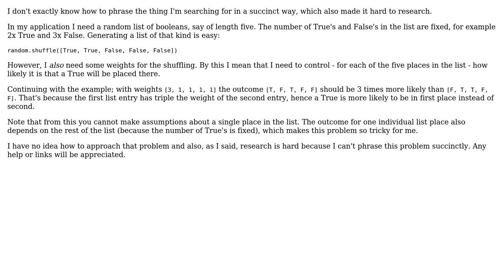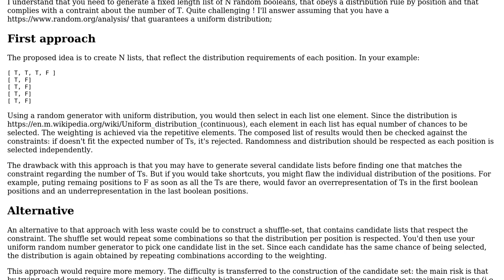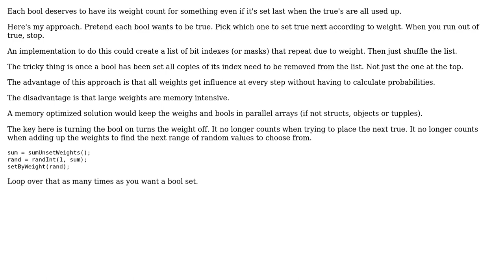Software Engineering: Algorithm for random weighted boolean shuffles? (3 Solutions!!)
Software Engineering: Algorithm for random weighted boolean shuffles?

With thanks & praise to God, and with thanks to the many people who have made this project possible! | Content (except music & images) licensed under CC BY-SA | Music | Images & others | With thanks to user kangalioo user Hans-Martin Mosner user Christophe user candied_orange and the Stack Exchange Network Trademarks are property of their respective owners. You are responsible for your own actions.